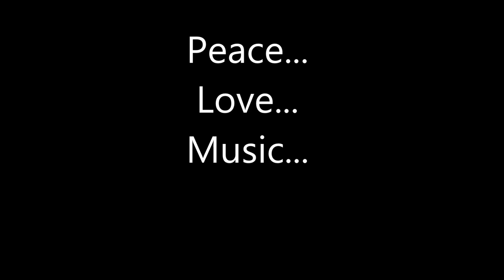ReyRey Perez Jr. DrumCam OPM "kay ganda ng ating musika" drum cover DRUMSONLY HK H2O GRAFFITI LKF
it's Original Pinoy Music!